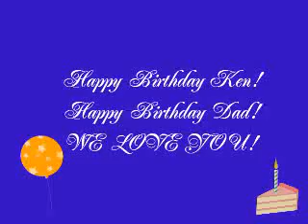Ken Birthday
Happy Birthday Sweetheart!!  Love you always and forever!